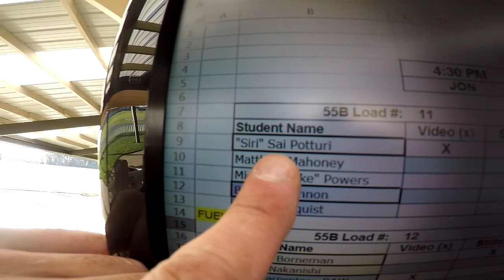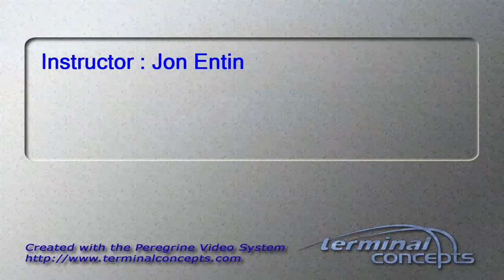Sai Potturi's Tandem skydive!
Sai Potturi's tandem skydive at Skydive Snohomish!